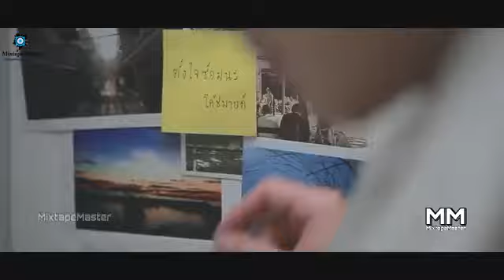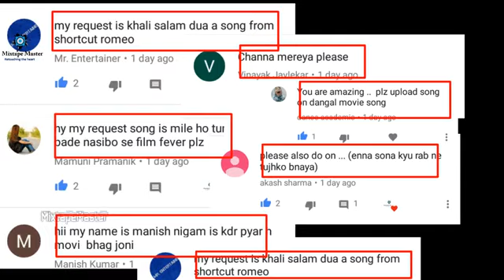Pal pal dil ke pass tum rahti ho By JL Bhutani